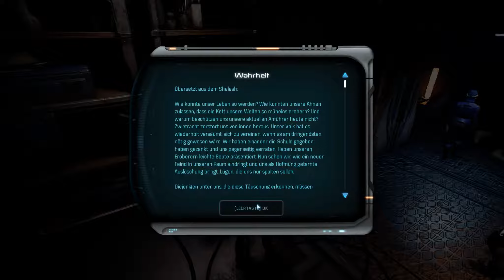Let's Play – Mass Effect Andromeda - #47 - Auf nach Voeld!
Let's Play – Mass Effect Andromeda - #47

600 Jahre nach den Ereignissen in Mass Effect 1-3 begeben wir uns in eine neue Galaxy – Andromeda.
Eine große Anzahl Menschen, Turianer, Kroganer, Salarianer und Asari haben sich auf die lange Reise in die Andromeda Galaxie aufgemacht, um dort ein neues Leben zu beginnen.
Sieben „Goldene Welten“ warten auf sie und sie freuen sich auf ein unbeschwertes Leben im neuen Utopia.

Doch alles kommt anders, als gedacht!

Eure Filia Alieni

Dir gefällt das Spiel? Dann unterstütze die Spielemacher und kaufe es! =)